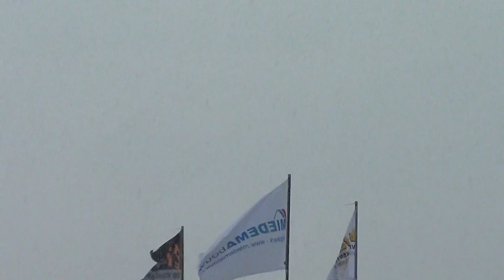Eurol Veka NK Pieterzijl 20 mei 2017 3e manche 1e serie Div. V Frans van der Vegt